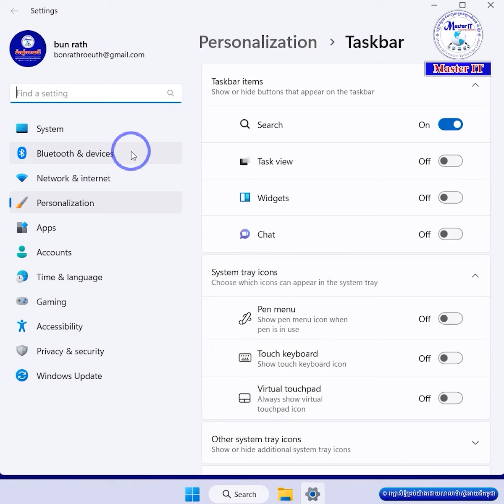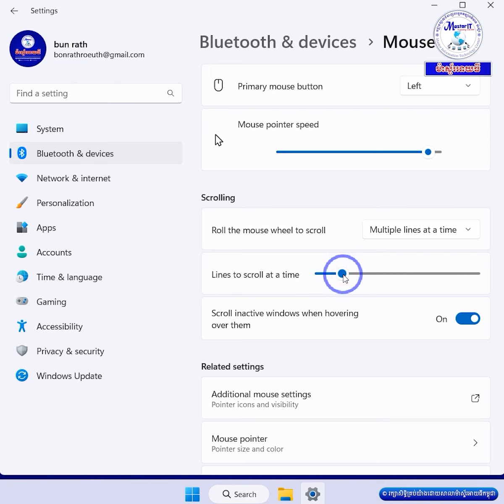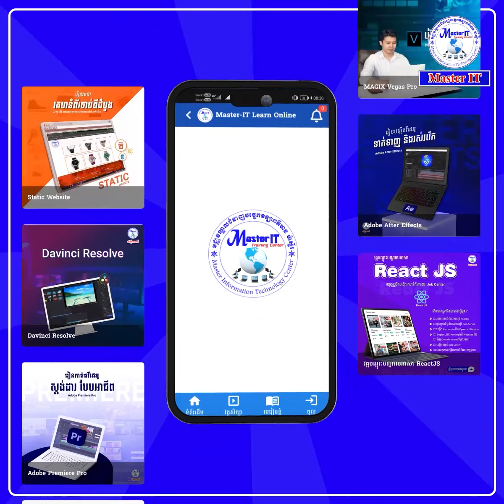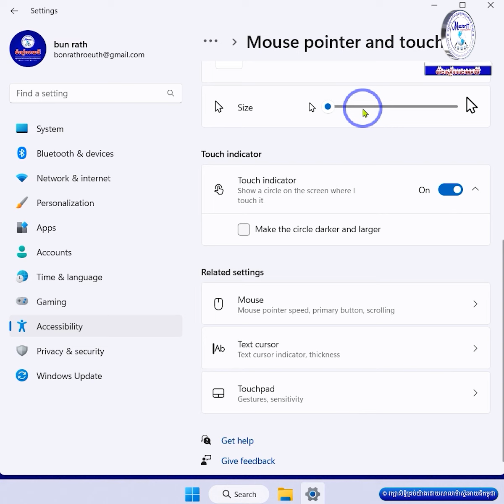ការគ្រប់គ្រង Mouse Pointer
វគ្គ កុំព្យូទ័ររដ្ឋបាលដំបូង
 Computer Basic For Job
✍️សម្រាប់លោកអ្នកដែលមិនទាន់ចេះសោះ ឬចេះខ្លះៗ។